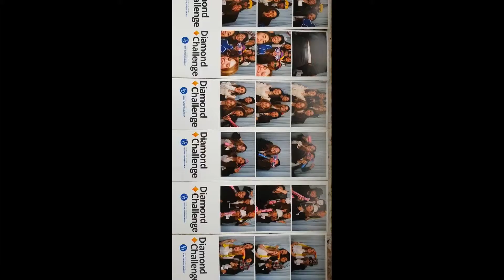Diamond Challenge | Colegio Arturo Soria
Nuestros alumnos María Camilleri, Laura Colás, Sergio Ibarra, Olivia Schlaefle, María Rodriguez y  Noelia Zoopi participaron en la final del Diamond Challenge en EEUU.

Tras ganar la final en España de emprendimiento y quedar semifinalistas en la final de emprendimiento social nuestros alumnos viajaron a EEUU para defender sus dos proyectos en una competición a la que asistieron 20 países y en la que se defendieron los 63 mejores proyectos de EEUU y del mundo.

En esta competición, además de defender sus proyectos, nuestros alumnos tuvieron la posibilidad de asistir a charlas, sesiones de formación, una gala y varias actividades lúdicas.

Creemos que ha sido una experiencia de gran nivel formativo.

¡Enhorabuena!